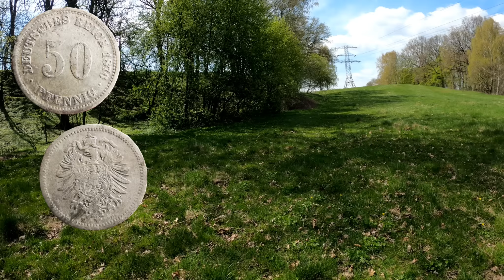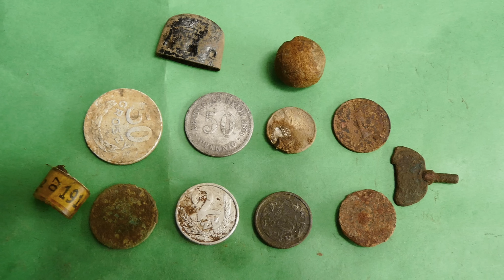WYKOPKI srebro trzeba wychodzić.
Chcesz kupić wykrywacz ? Zapraszam do sklepu
ZWIADOWCA HISTORII
Na hasło ,, Mr.Lony1976 '' Losowy prezent , gadżet :-)

Muzyka: P C III A Piece Of Peace
                Scott Holmes Music - Against All Odds
                Small Colin - Mutations (Adi Carter Remix)
                Zight - Zight - Paradise (EDM  Instrumental)